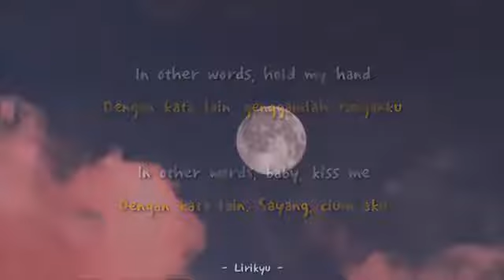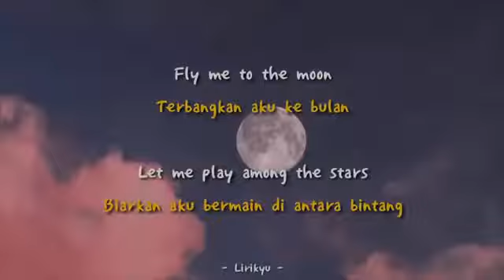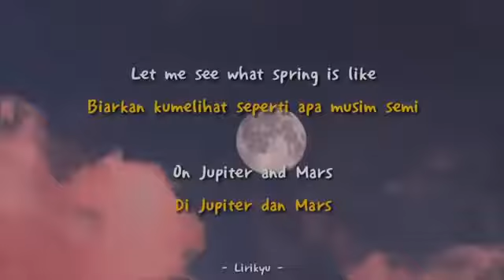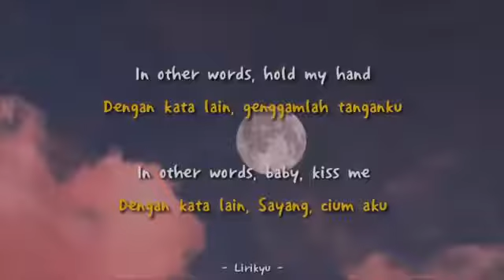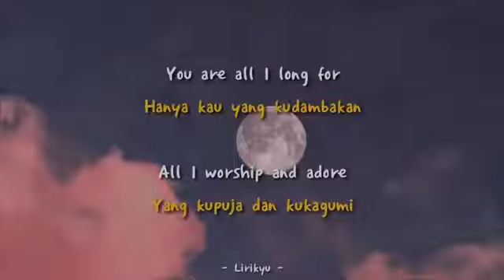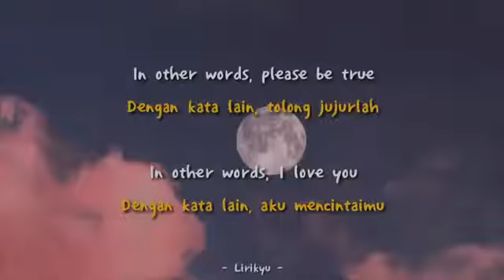Fly Me To The Moon